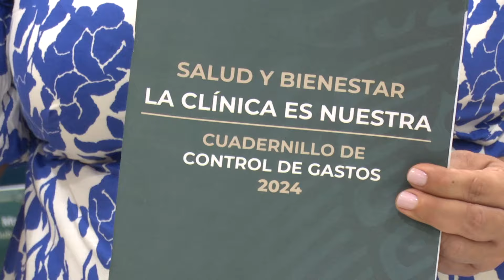Inicia en Tabasco la entrega de las tarjetas del programa "La Clínica es Nuestra"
NoticiasTVT🟣 Desde Tabasco, el gobernador Carlos Manuel Merino dio inicio a la dispersión de 250 millones de pesos a 503 comités del programa 'La Clínica es Nuestra'; el mandatario nacional atestiguó el momento desde la conferencia 'Mañanera'.